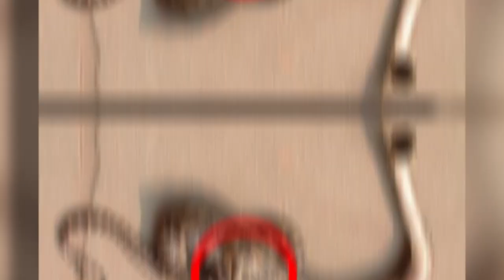15 Craziest Animal Mutations In The World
15 Craziest Animal Mutations In The World! In this video we go over 15 Craziest Animal Mutations In The World.